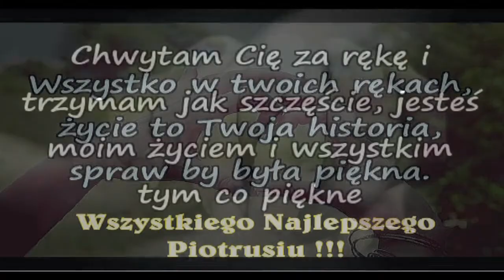7 lat Piotrusia...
Nikt nie umiał wyglądać tak radośnie jak Piotruś, a jego śmiech był najweselszym ze śmiechów. Ciągle jeszcze się śmiał swym pierwszym śmiechem.